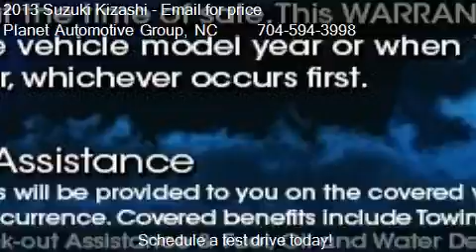2013 Suzuki Kizashi GTS Sport - for sale in Charlotte, NC 28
Planet Automotive Group
110 Northchase Drive Suite A

Come test drive this 2013 Suzuki Kizashi GTS Sport for sale in Charlotte, NC.

Thank you for visiting another one of Planet Auto Imports's online listings! Please continue for more information on this 2013 Suzuki Kizashi GTS Sport with 49 miles. The look is unmistakably Suzuki, the smooth contours and cutting-edge technology of this Kizashi GTS Sport will definitely turn heads. There are many vehicles on the market but if you are looking for a vehicle that will perform as good as it looks then this Kizashi GTS Sport is the one! The Kizashi GTS Sport will provide you with everything you have always wanted in a car -- Quality, Reliability, and Character. The quintessential Suzuki -- This Kizashi GTS Sport speaks volumes about its owner, about uncompromising individuality, a passion for driving and standards far above the ordinary.

Intermittent windshield wipers,Front fender redundant turn signal indicators,Fog lamps,Projector beam headlamps,P235/45R18 tires,Pwr tilt/slide sunroof -inc: one-touch open/close,Sport aero body features -inc: sport aero bumper fascia unique lower grill and chrome fog light surround accents exclusive aero body side sills w/embedded chrome accents rear decklid spoiler w/center high mounted stop lamp,18 sport light weight alloy wheels,Leather wrapped shifter knob,Ambient lighting -inc: front footwells overhead console front door courtesy,Pwr windows w/front auto up/down,Pwr door locks,Dual-zone auto climate control -inc: micron air filtration rear seat air vents,Rear window defroster,Premium soft touch material -inc: dash doors flocked glove box woven headliner A-pillars,Dual illuminated sun visors w/vanity mirrors extenders,TouchFree Smart Key entry w/push-button ignition system,Driver info center -inc: avg speed avg mpg instant mpg range outside temp gauge,Leather wrapped tilt/telescopic sport steering wheel w/perforated grips -inc: illuminated cruise and audio controls paddle shifters,60/40 split folding rear seat w/center pass through -inc: rear armrest w/slide-out cup holders,Heated front seats,Leather seat trim,Pwr passenger seat,10-way pwr driver seat w/pwr lumbar and 3-position memory,Front sport bucket seats -inc: seatback map pockets,4-wheel disc brakes -inc: Akebone brake components,Sport suspension w/reduced ride height,Multi-link rear suspension w/KYB performance shocks,Continuously variable transmission,Front-wheel drive,2.4L DOHC 16-valve I4 engine,Front/rear curtain airbags,Lower anchors and tether for children (LATCH),Child safety rear door locks,Tire pressure monitoring system (TPMS),Front/rear side impact airbags,Daytime running lights,Advanced driver/front passenger airbags,Advanced electronic stability control w/traction control,Anti-lock brake system w/brake assist,Bluetooth hands-free calling w/voice command,425-watt Rockford Fosgate premium audio system -inc: (10) speakers (8) channels digital sound processor,AM/FM stereo w/CD/MP3 player -inc: USB input